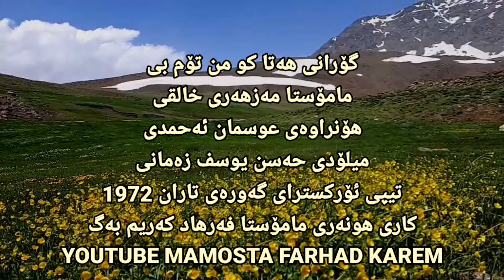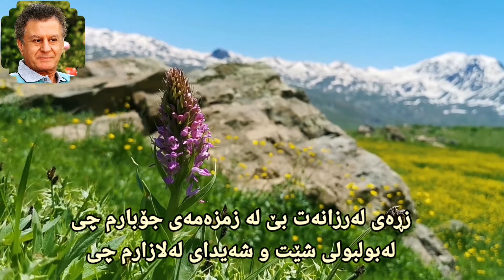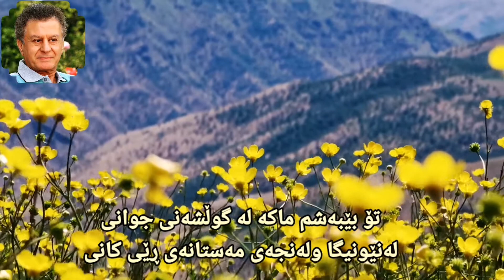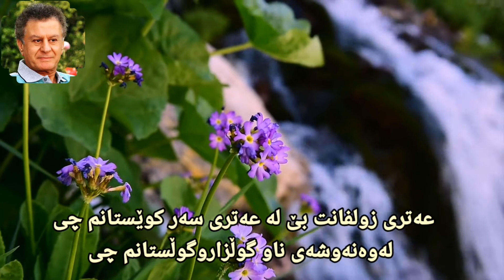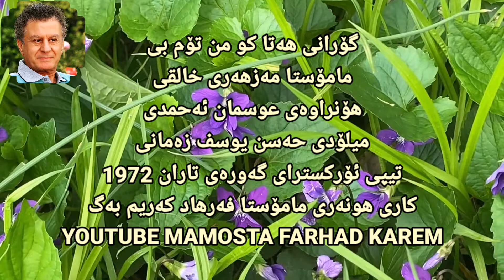هەتاکو من تۆم بی- مامۆستا مەزهەری خالقی